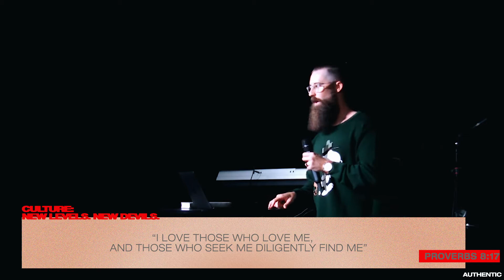Authentic Worship Experience | "New Levels. New Devils." | Pastor Mac Shirley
We have been surrounded by Christians and leaders that have forgotten the breakthrough FASTING brings about. That is changing NOW.